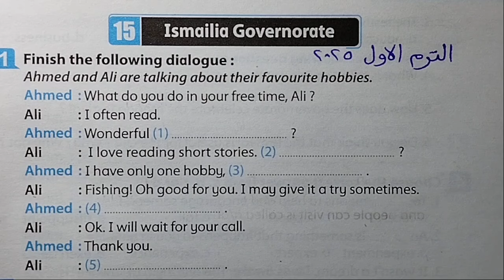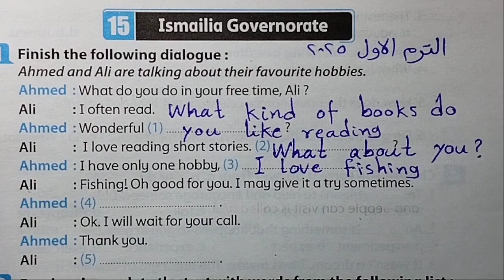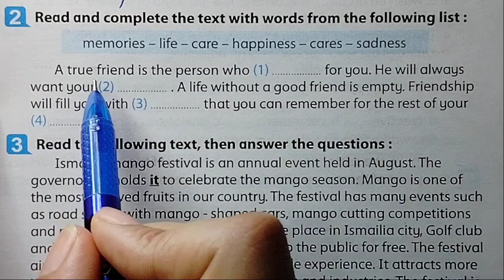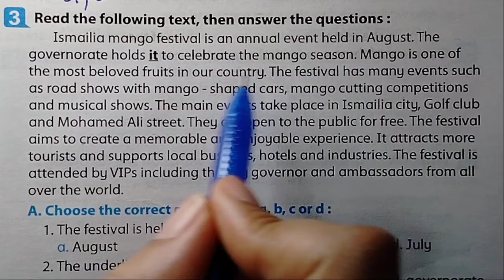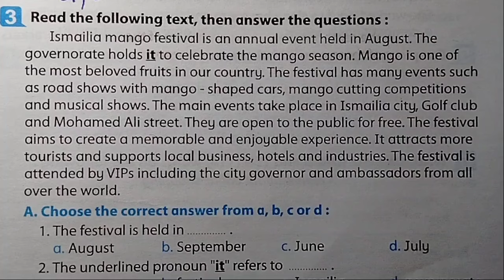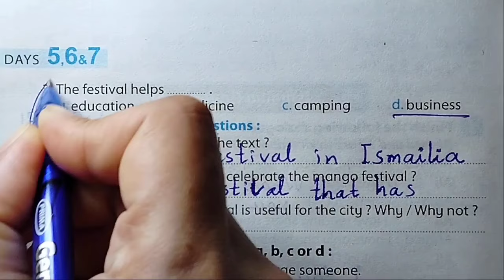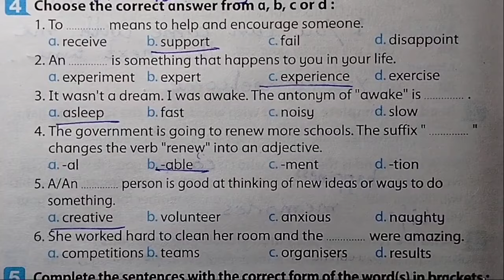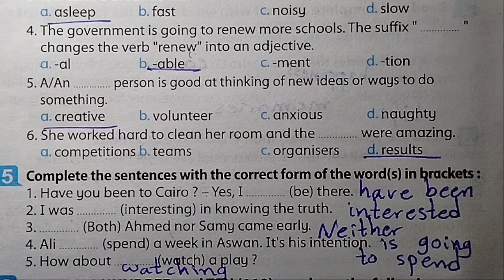انجليزي الصف الثالث الاعدادي حل امتحان محافظة الإسماعيلية الترم الاول 2025 المعاصر a week is enough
,اجابات المعاصر انجليزي تالته اعدادي,تالتة اعدادى انجليزى,شرح انجليزي تالته اعدادي ترم اول ,تالتة اعدادي ترم اول انجليزي,حل كتاب a week is enough تالتة اعدادي انجليزي,انجليزى تالتة اعدادى